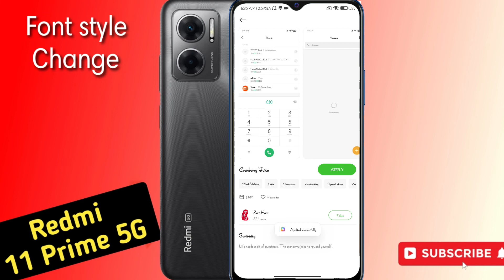Redmi 11 prime 5g me font style change kaise kare | how to change font style Redmi 11 prime 5g